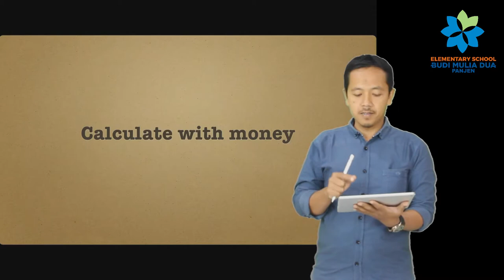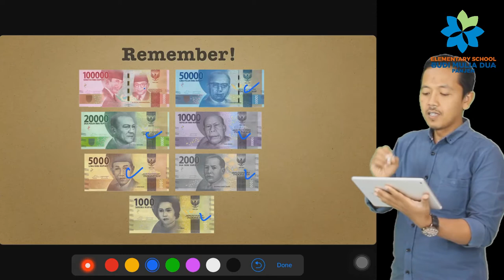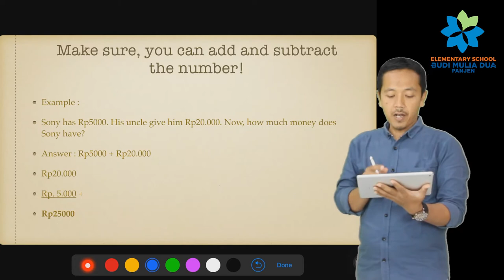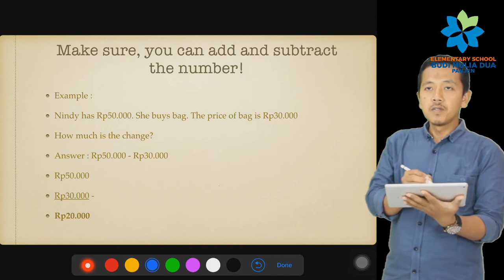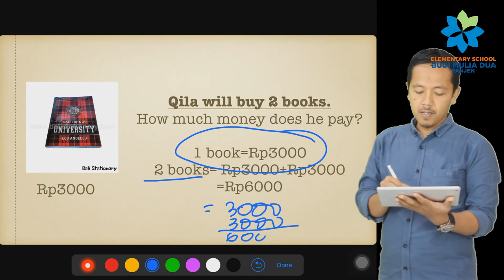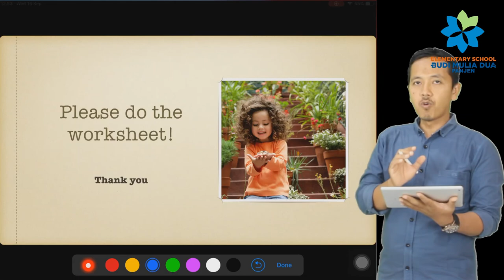CALCULATE WITH MONEY MATH GRADE 3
After we know some money in our country and understand how to arrange the money, we'll calculate with money. In our real life, we often calculate and use the money such as : buy some goods, save the money etc. We must be able to count the money, add and subtract the money properly.